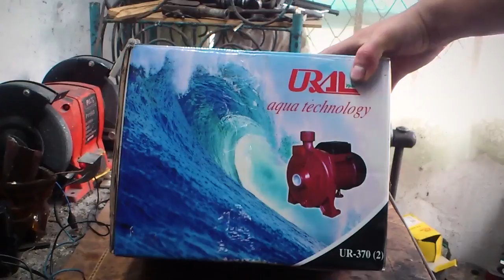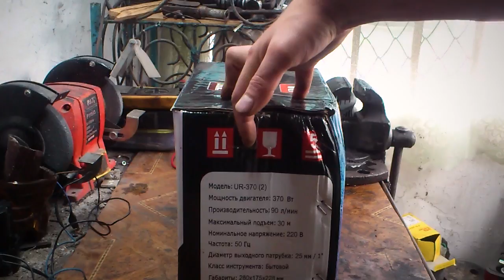Насос "Урал" Сгорел двигатель. Pump "Ural"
В ремонт отдали насос Урал, с жалобой, что сначала медленно вращался, сильно гудел, а потом перестал запускаться самостоятельно. Результаты увидите в ролике.

In the repair gave the pump Ural, with a complaint that first slowly rotated, heavily buzzed, and then stopped running independently. The results will appear in the video.

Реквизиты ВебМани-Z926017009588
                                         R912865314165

Если вы ищете надежную партнерку для своей группы или канала вот отличный вариант Сам пользуюсь третий год.